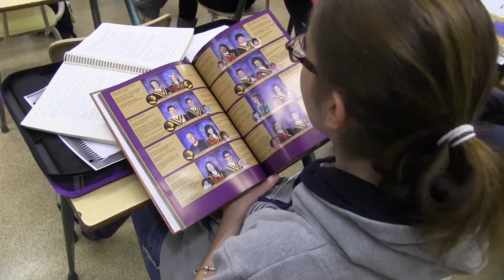L.C.H.S. Yearbook Award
A report on the recent accolades bestowed on last year's UANDUS yearbook.  A report by Melissa Kenyon and Keyanna Bannerman for Baron Nation Films.